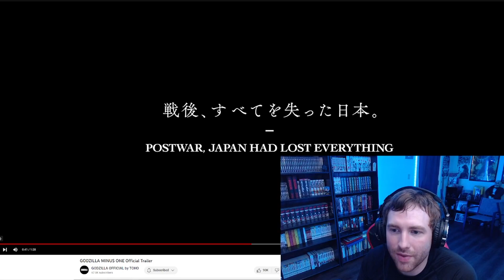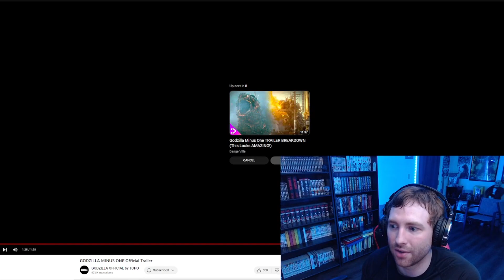GODZILLA Minus One || Trailer Reaction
GODZILLA Minus One reaction to the trailer